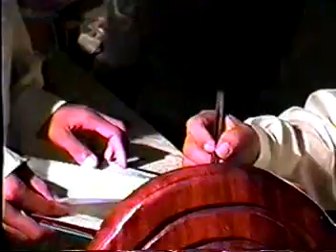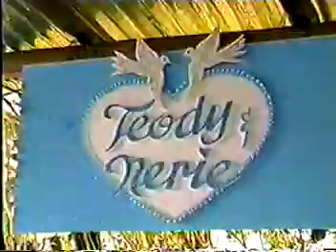Wedding of Doria & Ramos (Teody and Nerie) Part 4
The wedding of Mr. Teodoro Doria & Ms. Nerissa Doria on September 11, 1999 at St. John the Baptist Parish Church, Liliw, Laguna.